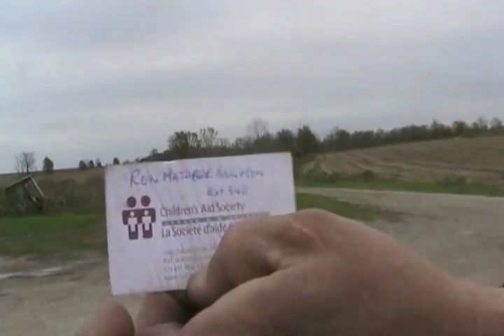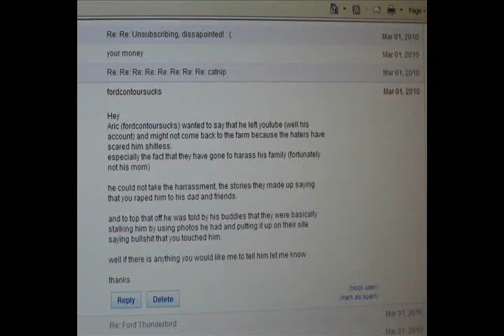#27 The truth in response to what Garret said , part 1 [Davidsfarmvlog]